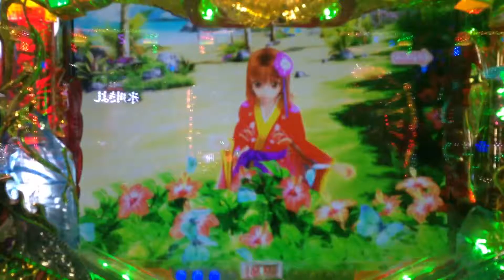【わんわんパラダイスin沖縄YMＢ】5のごっついわんわんが当たる所